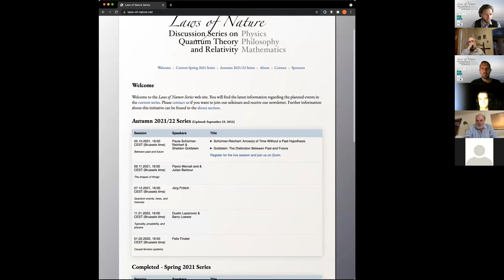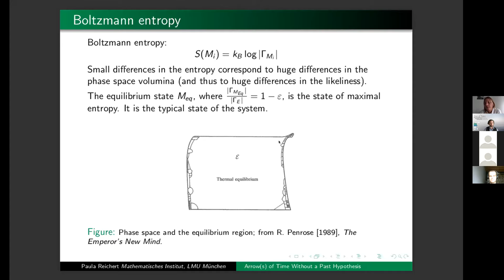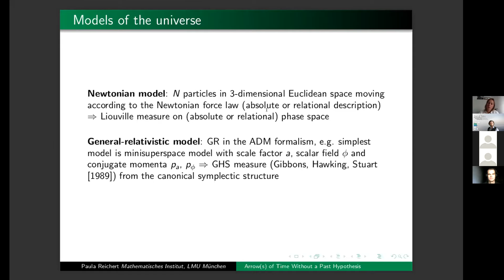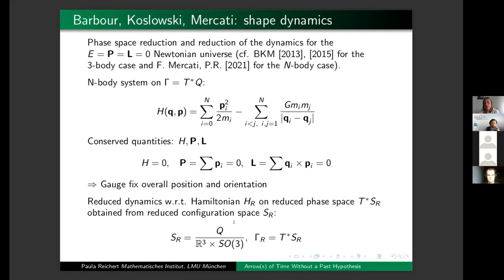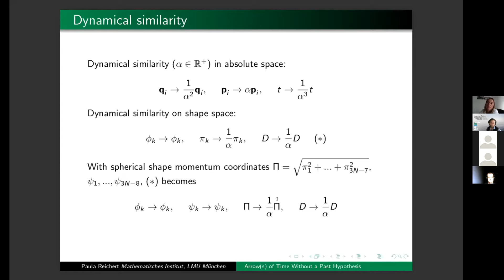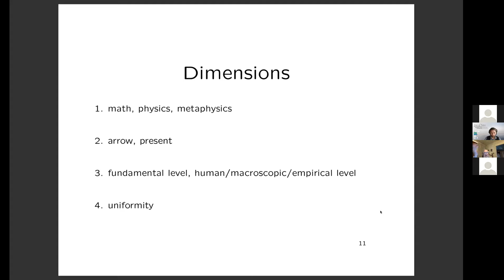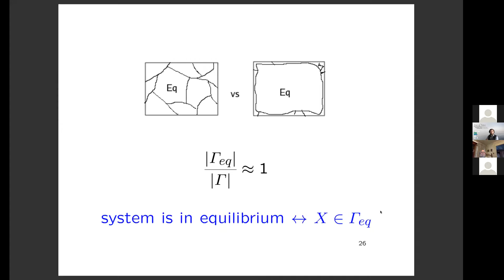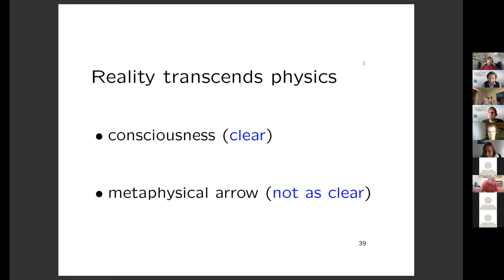Laws of Nature Series -- Between past and future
00:04:25 Paula Schürmer-Reichert: Arrow(s) of Time Without a Past Hypothesis
01:07:52 Sheldon Goldstein: The Distinction Between Past and Future
01:43:57 General Discussion

00:04:25 Paula Schürmer-Reichert: Arrow(s) of Time Without a Past Hypothesis

We experience that entropy increases, thereby marking an arrow of time, although the underlying microscopic dynamics is time-reversal invariant. This seemingly paradoxical fact has, to large extent, been explained by Boltzmann who showed that macroscopic irreversibility is grounded on time-asymmetric boundary conditions, namely on the fact that systems start from very special, low-entropy initial states. Eventually, this reasoning led to the past hypothesis: the postulate that the universe started from a very special, low-entropy initial macro state. Lately, this line of reasoning has been attacked. Physicists like Sean Carroll or Julian Barbour claim that one can dispose of the past hypothesis and instead obtains the arrow of time as a feature of a typical universe. In this talk, we study Boltzmann's statistical reasoning and the way in which the new proposals avoid the conclusion of a past hypothesis. We show how this rests on crucial conceptual differences with respect to Boltzmann's understanding of the universe. In detail, we study the Newtonian gravitational N-body model and the way in which the notions of entropy and typicality figure in the absolute and relational description of that system. It turns out that a big-bang-like state, a state of apparently low entropy, is typical among relationally distinct solutions where it forms the mid-point of the evolution and thus grounds two arrows of time in an overall time-symmetric one past and two futures scenario.

01:07:52 Sheldon Goldstein: The Distinction Between Past and Future

I will discuss a variety of topics about time and its arrow -- mathematical, physical, and metaphysical.